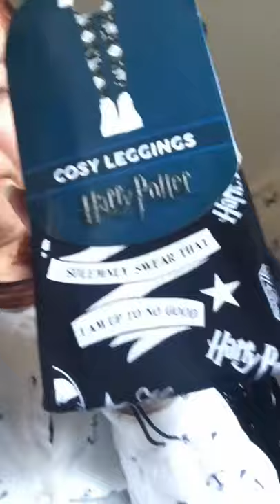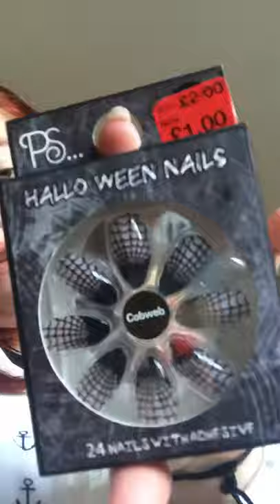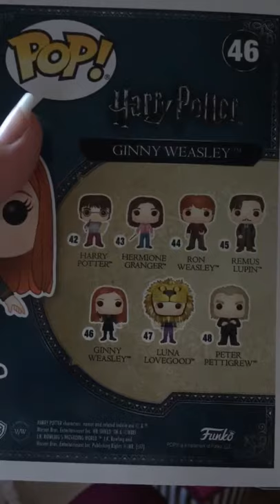Harry Potter haul#5